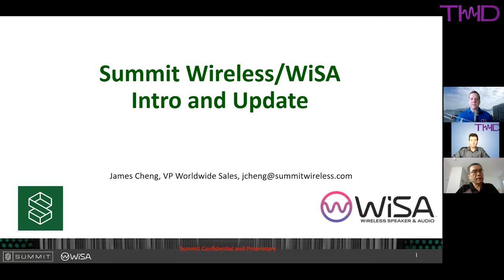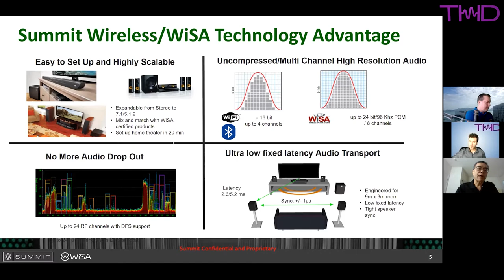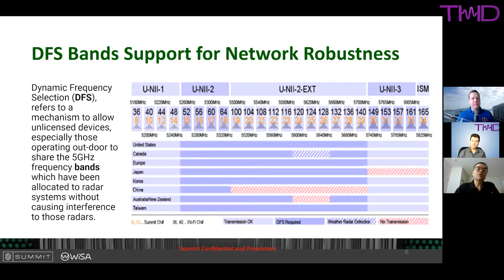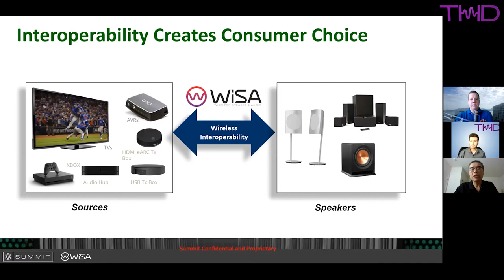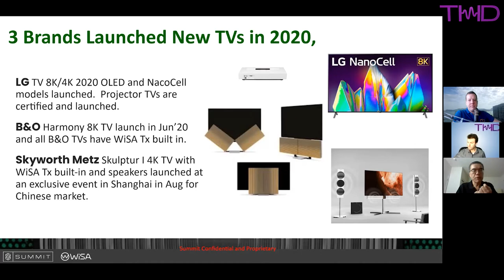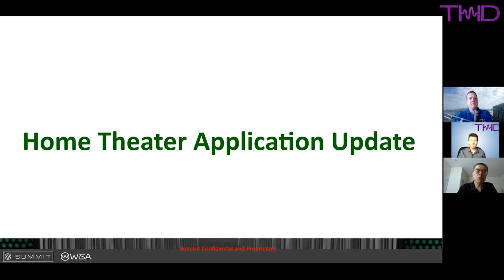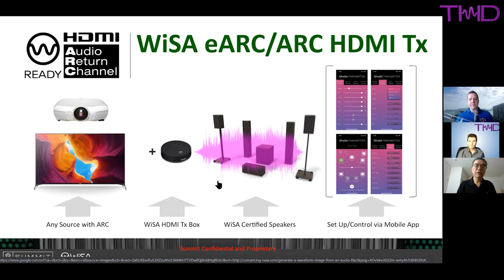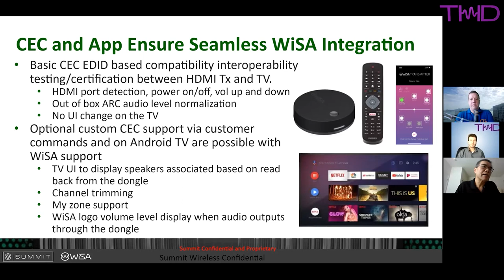THD Podcast 19 - Summit Wireless Audio Tech for Smart Devices;Next Generation Home Cinema and Gaming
The Total Harmonic Discussion / the THD Podcast.  A weekly discussion on audio and headphone technologies and the people who bring the technology to market.  In episode 19, James Cheng, Vice President of Worldwide Sales at Summit Wireless Technologies, Inc. (NASDAQ: WISA), joins us to discuss their position as a leading provider of immersive, wireless sound technology for intelligent devices and next-generation home entertainment systems.

James explains the position of Summit as the lead technology supplier to the WiSA Association that has 60+ member brands implementing worldwide standards for high definition, multi-channel, low latency audio using their WiSA global interoperability standard.